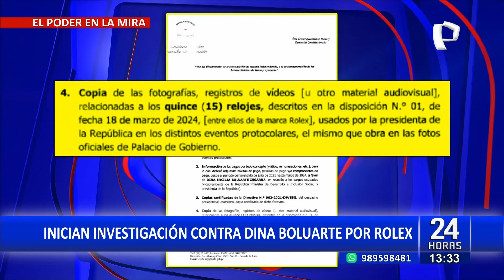Rolex de Dina Boluarte: Fiscalía pide información de 15 relojes de la presidenta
La Fiscalía de la Nación, a través del área de Enriquecimiento Ilícito y Denuncias Constitucionales, envió un oficio al presidente del Consejo de Ministros, Gustavo Adrianzén, solicitándole información sobre los 15 relojes de la presidenta Dina Boluarte.

“[Se solicita] Copia de las fotografías, registros de videos (u otro material audiovisual), relacionada a los 15 relojes, entre ellos de la marca Rolex, usados por la presidenta de la República en los distintos eventos protocolares, el mismo que obra en las fotos oficiales de Palacio de Gobierno”, indica el oficio.

Del mismo modo, el Ministerio Público también solicitó información de los pagos por concepto de viáticos, remuneraciones, etcétera, de la mandataria, indicando que se deben adjuntar boletas de pago, planillas y comprobantes desde el periodo de julio del 2021 hasta marzo del 2024 a favor de Boluarte.

INVESTIGACIÓN

Como se recuerda, el Ministerio Público anunció el inicio de diligencias preliminares contra Boluarte Zegarra, por el presunto delito de enriquecimiento ilícito, luego que el portal "La Encerrona" puso en evidencia los costosos relojes de la marca Rolex que la mandataria utilizó en sus últimas actividades oficiales.